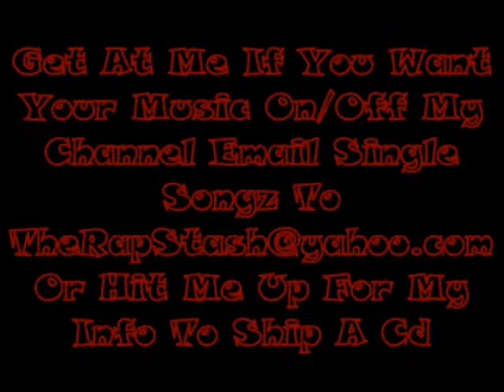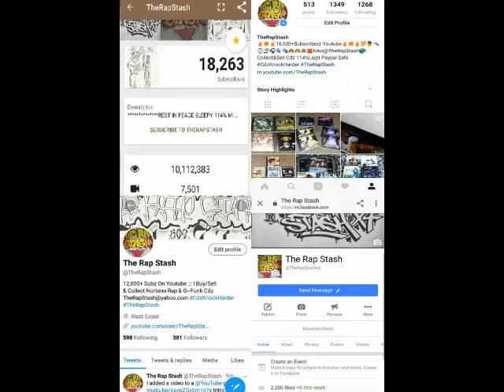Insainity At Its Finest By Maineyac Killah